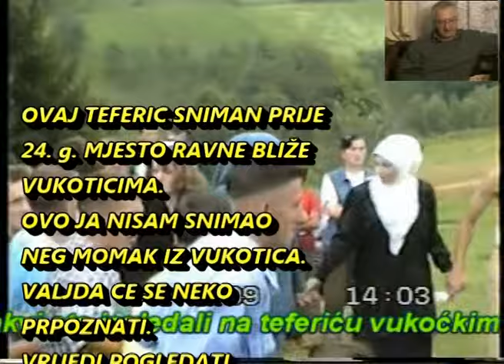28.04.2012.Sijelo Vukotici Škola (druga polovina).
DRUGA POLOVINA SIJELA VUKOTICA.